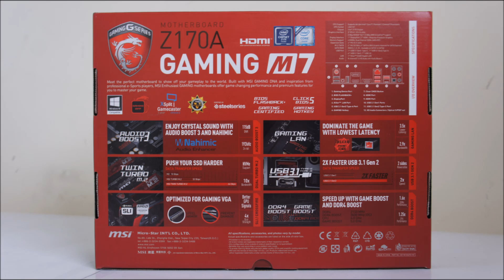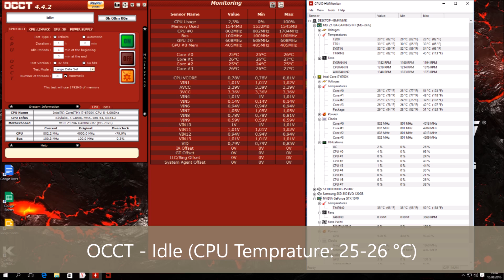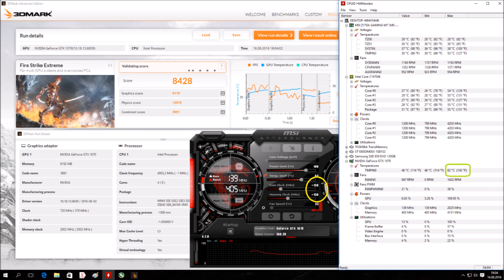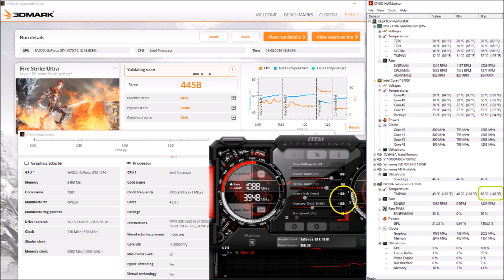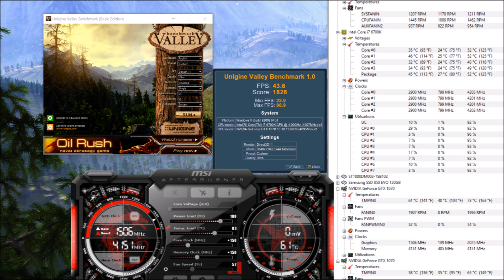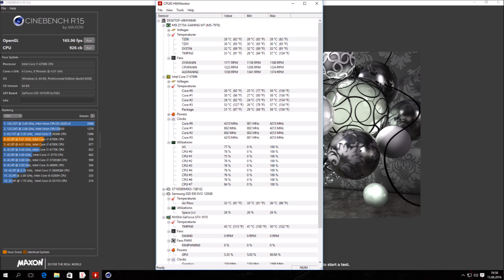INTEL i7 6700K GTX 1070 SLI PC BUILD BENCHMARK & GAME 4K TEST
INTEL i7 6700K GTX 1070 SLI PC BUILD BENCHMARK & GTA V, DOOM, COD BLACK OPS III GAME TEST

SYSTEM CONFIGRATION:
- CPU: INTEL i7 6700K
- MAIN BOARD: MSI Z170A GAMING M7
- RAM: G.Skill Ripjaws V Series 16GB (2X 8GB) DDR4 3000 MHZ CL15
- HDD: SEAGATE 1 TB HDD SATA III 64 MB 7200 rpm
- SSD: SAMSUNG 850 Evo 120GB MZ-75E120BW
- VGA: ASUS GTX 1070 STRIX, 8GB, GDDR5, 256 bit + MSI GTX 1070 ARMOR @10:15
- CASE: COOLER MASTER Master Case 5 MCX-0005-KKN00
- PSU: CORSAIR CX750 750W 80 Plus Bronze CP-9020015-EU
- CPU COOLER: CORSAIR H80i GT HYDRO SERIES (CW-9060017-WW)
- OPTIC: ASUS 24D5MT 24X Double Layer DVD-RW Siyah SATA
- MONITOR: SAMSUNG LU28E590DS/UF 28`` 4K Ultra HD 1ms

PRICE: 2500 USD + TAXES